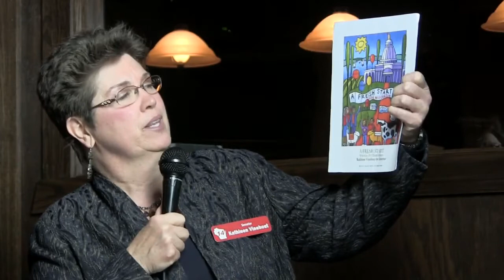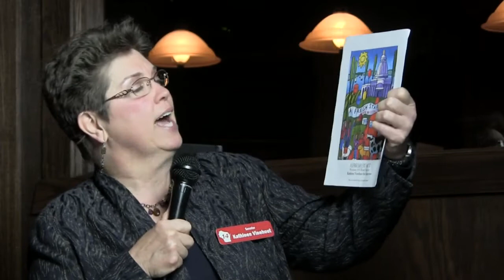Kathleen Vinehout Speaking - March 26th in Hudson, WI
Kathleen Vinehout tells with wit, enthusiasm and unexhaustible energy, why Gov. Scott Walker needs to be recalled from office and why she would be the best choice to become his replacement.